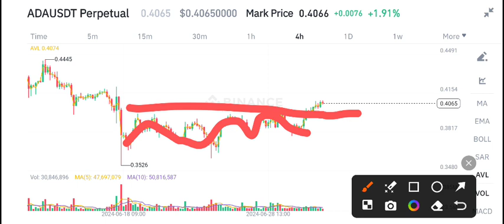Cardano News Today! Cardano ADA Price Prediction Today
Queries Solved:
1.  today target
2.  price today
3.  price prediction
4.  token today target